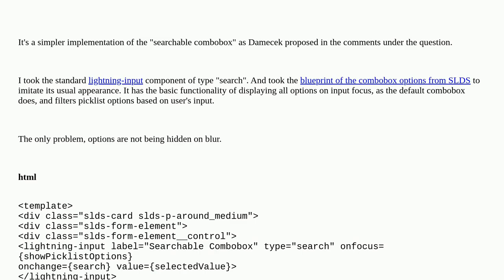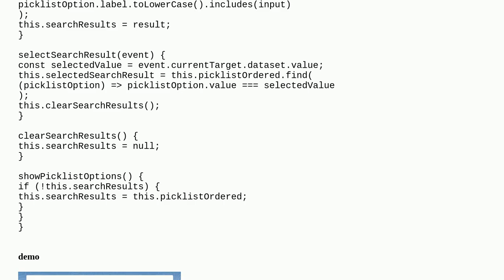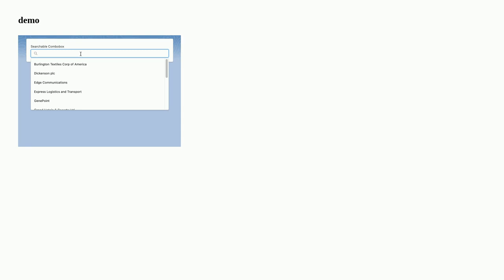Searchable Lightning Combobox LWC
A special thanks goes out to the community

  search lightning-combobox